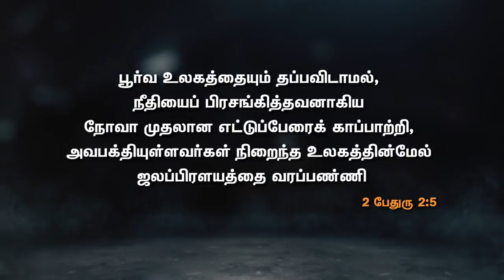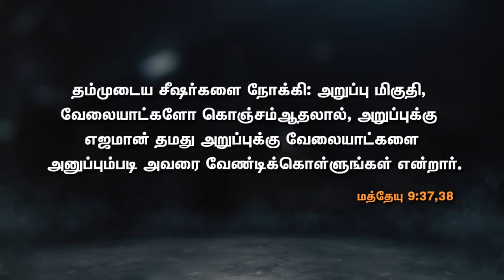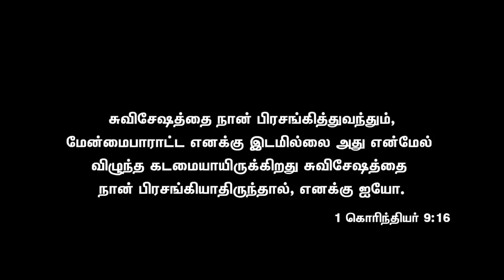BIBLE STUDY || ஆண்டவரிடம் 1/2 மணி நேரம் (நாள் 23|| BRO. MD JEGAN || 16/06/2021